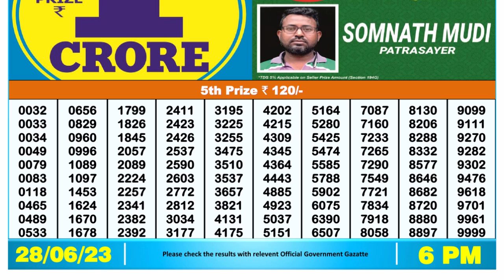🔴Dear Lottery Sambad Live 6pm today 28.06.23 Nagaland State Lottery Result